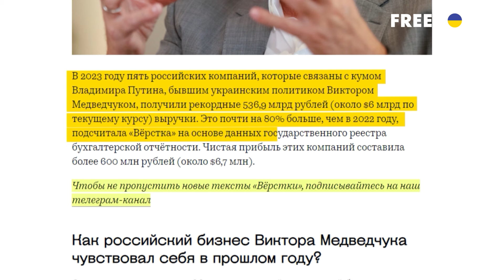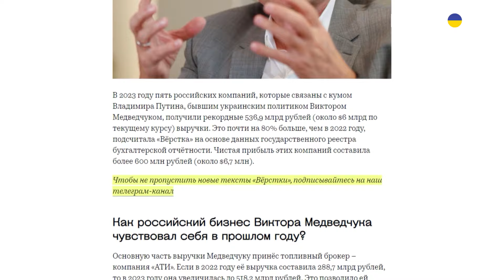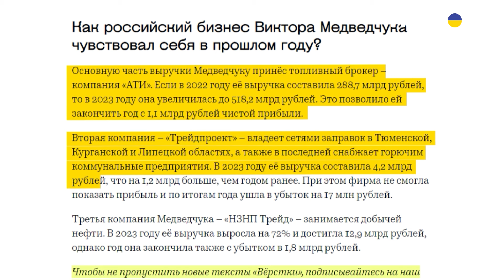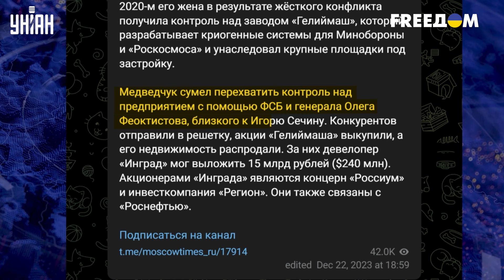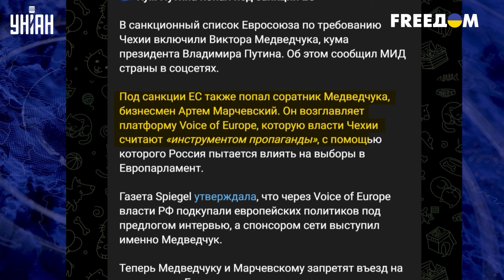ШОК! Путин поставил на кума-неудачника. Черные схемы Медведчука: впечатляющие масштабы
RU - Кум Путина Виктор Медведчук прекрасно чувствует себя в России. Как и чем живет экс-депутат Верховной Рады и предатель? Подробности смотрите в сюжете программы "Ваши деньги".

UA - Кум Путіна Віктор Медведчук чудово почувається в Росії. Як і чим живе ексдепутат Верховної Ради та зрадник? Подробиці дивіться у сюжеті програми "Ваші гроші".